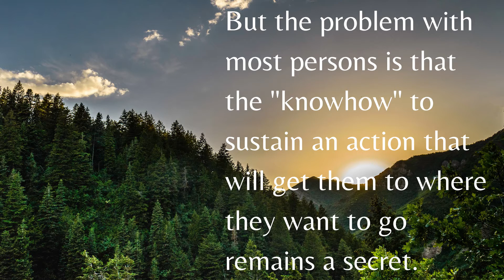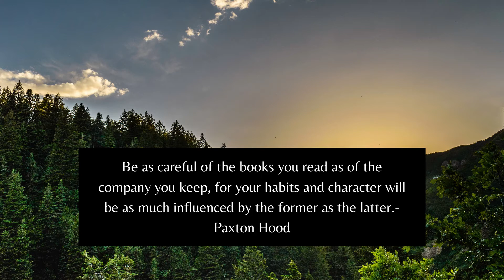The Blueprint in others | Learning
6 Powerful Habits For Success: Achieve Your Goals, Live That Dream And Add More Meaning To Your Life.

Hi friends, I am Allick Delancy, an Educational Psychologist.  Join me on my journey to better understand how the brain, mind and our behaviours interconnect.

Videos here will be about: academic success strategies and techniques, motivation, productivity, personal growth, lifestyle habits and mental health.

This channel is for those who are studying at school (secondary or